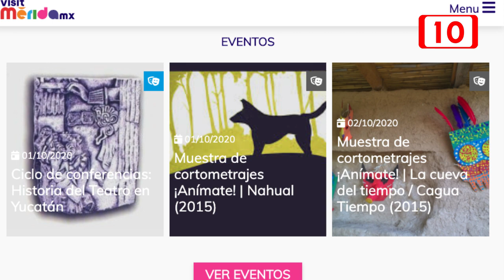Llamado a potenciar proyectos que impulsen el turismo